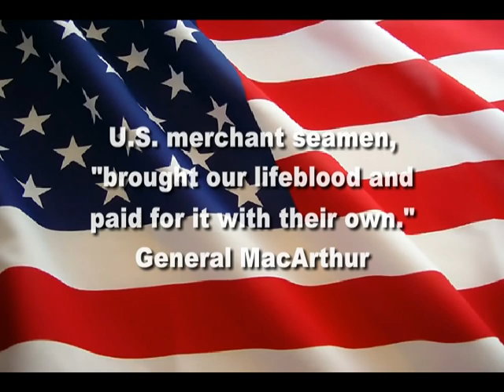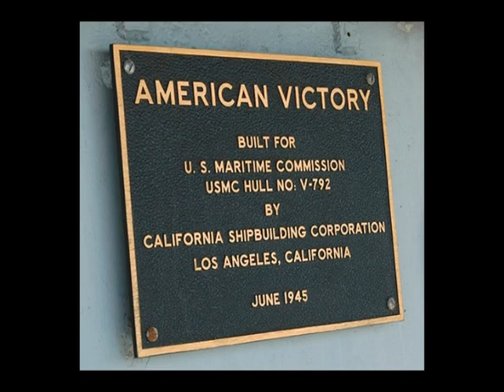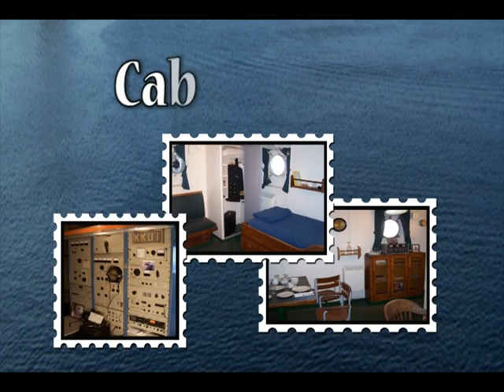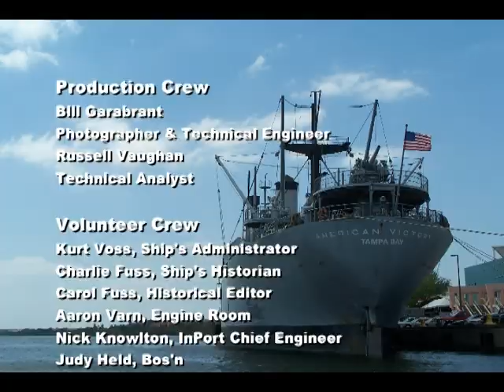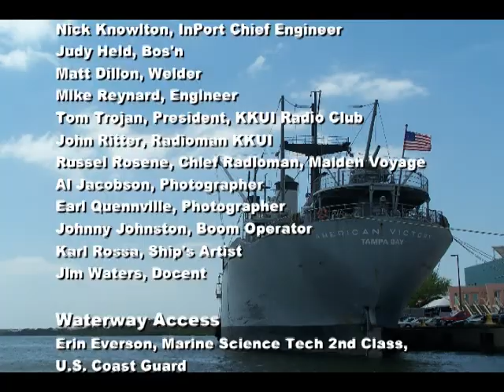Steaming Since 1945_Fresh.mpg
2008 DV Final Project.  SS American Victory:  Steaming Since 1945.
KEEP HISTORY ALIVE
VISIT THE SS AMERICAN VICTORY
SEEN IT YET?  TAMPA, FL